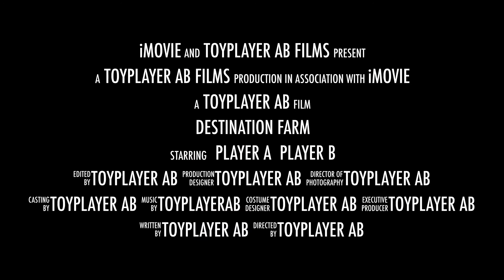Destination Farm Trailer,Toy Opening, Funko, Frozen, Marvel, Disney, Minecraft, Animals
Trailer for the upcoming Toyplayer AB video. Destination Farm!